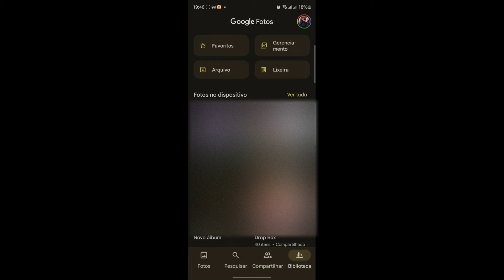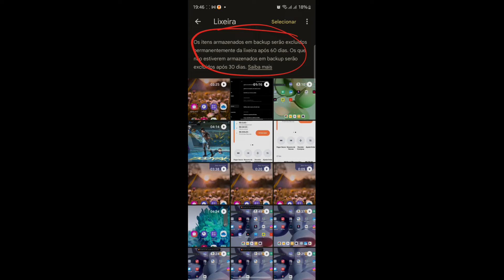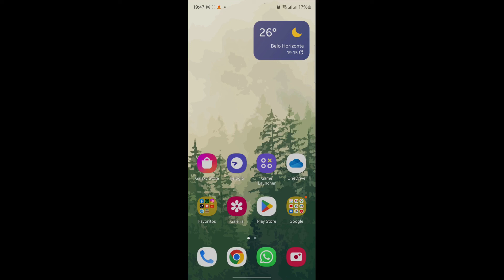Onde Fica a Lixeira do Google Fotos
Onde Fica a Lixeira do Google Fotos, neste vídeo eu ensino passo a passo Como limpar a lixeira do Google Fotos no celular.

Neste vídeo você também vai aprender Como liberar espaço no Google Fotos e Como Esvaziar Lixeira do Google Fotos Pelo Celular.

Siga o tutorial passo a passo de Como acessar a lixeira e apagar arquivos do google fotos e Como RECUPERAR FOTOS apagadas da LIXEIRA do Google Fotos.

Espero que vocês tenham aprendido Como esvaziar a lixeira do Google Fotos,